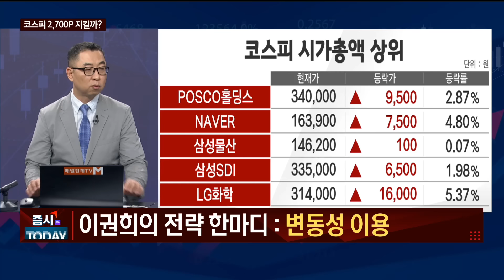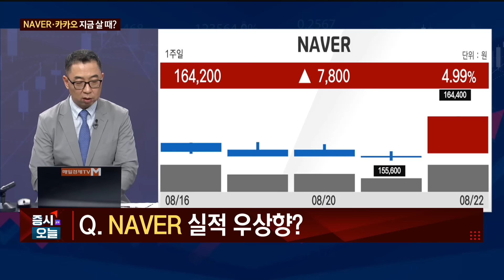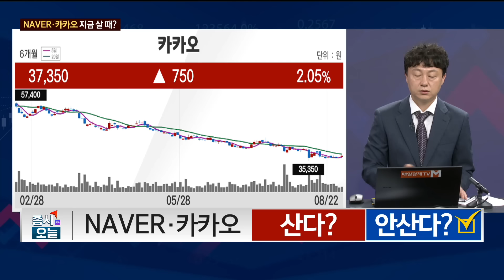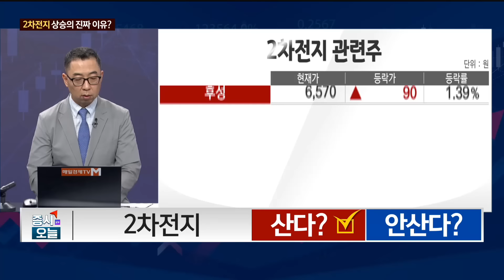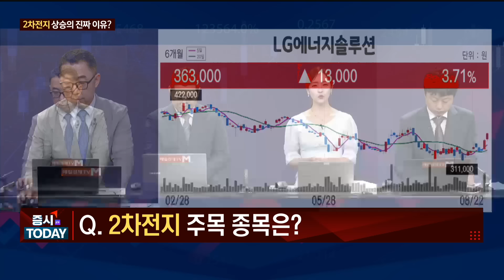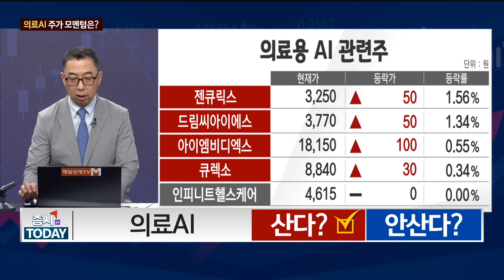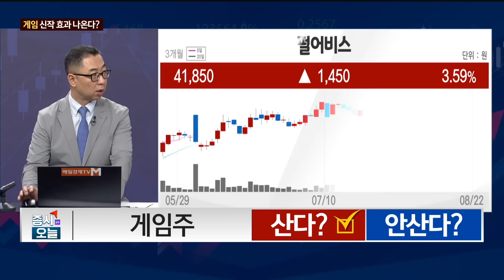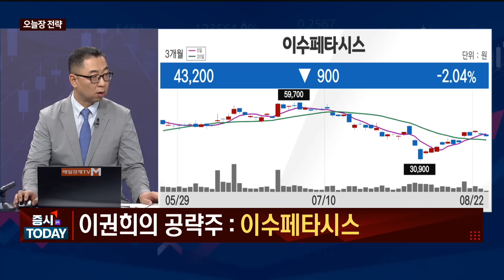[오늘 산다 VS 안 산다] 네이버카카오 2차전지 의료AI 게임 / 이권희 위즈웨이브 대표 / 이성웅 다올투자증권 차장